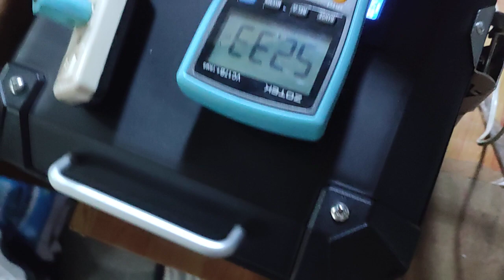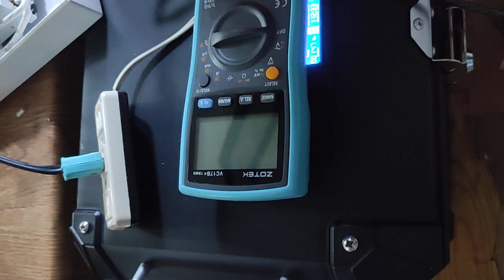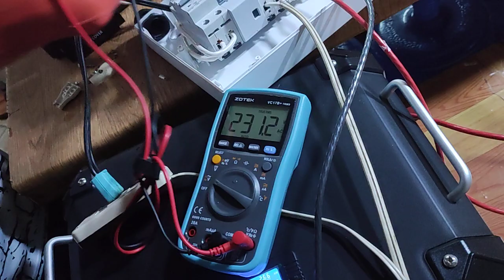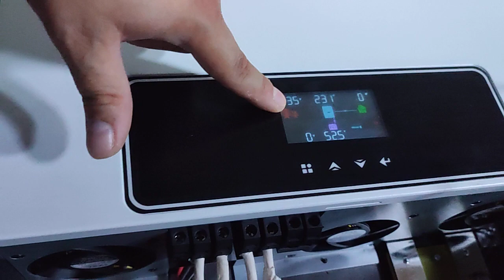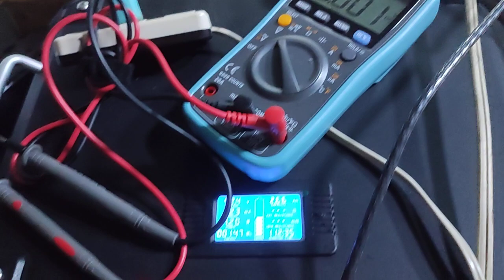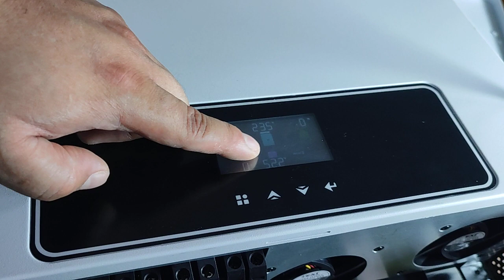Live testing of Y&H 10.2kw for the 1st time using battery and grid.. wew...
Y&H 10.2kw hybrid on/off grid inverter live test with 51.2v battery and grid.